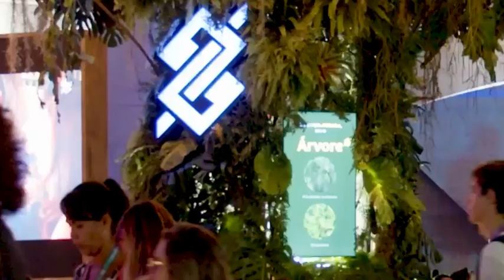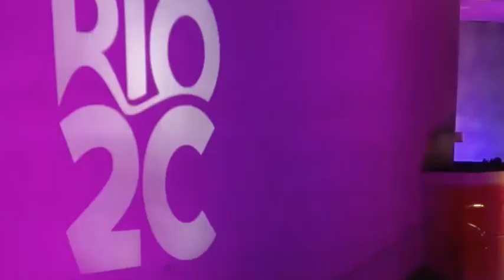Conferência Rio2C 2023 - Dia 13/04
E isso foi só um pouco do que rolou no segundo dia da Conferência do Rio2C.

Não esqueça de se INSCREVER e de deixar o seu LIKE!